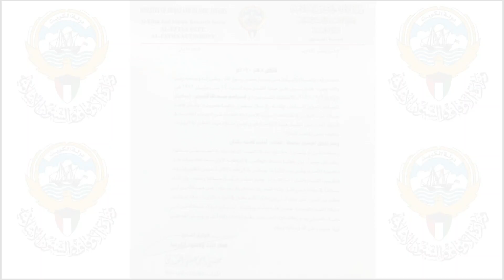شرح مختصر لصلاة العيد في البيوت في ظل أزمة كرونا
صلاة_العيد في البيوت في ظل أزمة

الحمد لله وحده والصلاة والسَّلامُ على من لا نبي بعده

أما بعد فمن المقرر عند المحققين من أهل العلم أن اجتماع المسلمين على قول واحد في مسألة فقهية عامة سواءً كان القول راجحاً أو مرجوحاً  خير من تفرقهم ، وحتى لا تحدث بلبلة وإرباك عند العامة

وقد صدرت فتوى من وزارة الأوقاف في الكويت بأن تصلى صلاة العيد في البيوت بلا خطبة

وكذلك أفتى بذلك المفتي العام في المملكة العربية السعودية فضيلة الشيخ عبدالعزيز بن عبدالله آل الشيخ

فالواجب علينا الأخذ بهذه الفتوى ، ونشرها بين المسلمين ، ومن رأى غير هذا الرأي فليحتفظ به لنفسه وليعمل بما رأى

وقد سئل الشيخ صالح بن فوزان آل الفوزان عن حكم صلاة العيد في البيوت بسبب ظروف الوباء فقال : نعم تصلى في البيوت ، وقد أفتى المفتي العام بذلك

والحمد لله رب العالمين
وتقبل الله طاعتكم